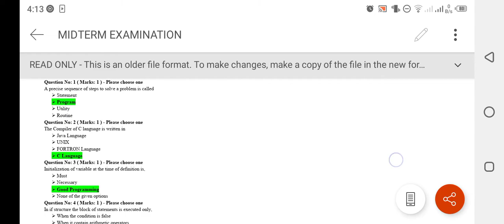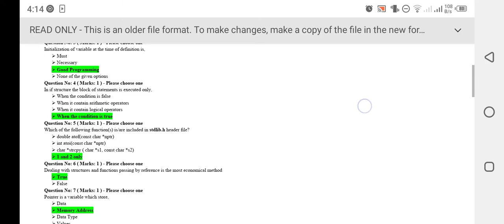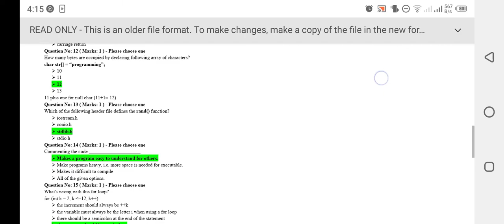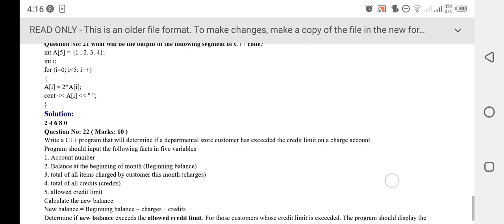CS201 Midterm MCQs Quiz and Subjective Preparation fall 2021 || CS201 Midterm exams preparation